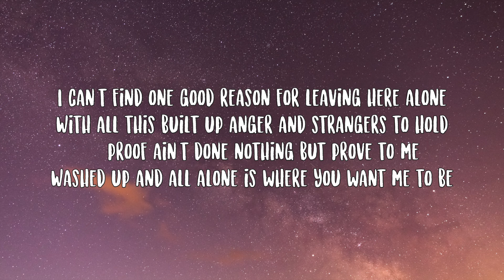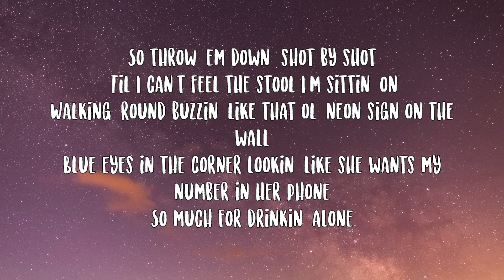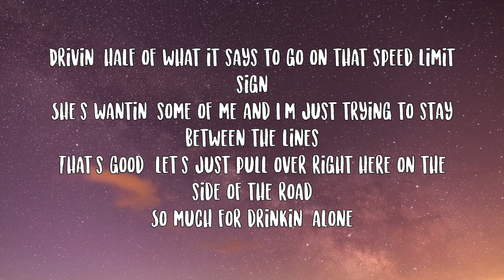Ty Meyers- Drinkin Alone Lyrics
I can't find one good reason for leaving here alone
With all this built up anger and strangers to hold
90 proof ain't done nothing but prove to me
Washed up and all alone is where you want me to be
So throw 'em down, shot by shot
'Til I can't feel the stool I'm sittin' on
Walking 'round buzzin' like that ol' neon sign on the wall
Blue eyes in the corner lookin' like she wants my number in her phone
So much for drinkin' alone
Buy a round of whisky, so I tip the band on the stage
She's lookin' at me like she might need a little scеnery change
She says, "Lеt's go to my place, " as she jumps in the passenger seat
Safe to say this ain't where I thought this night would lead
Drivin' half of what it says to go on that speed limit sign
She's wantin' some of me and I'm just trying to stay between the lines
That's good, let's just pull over right here on the side of the road
Screw it, let's just pull over right here on the side of the road